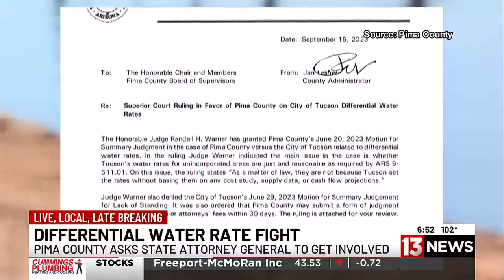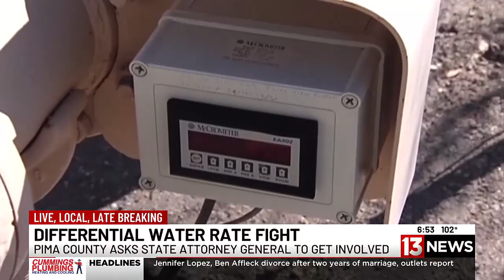Pima County asks Arizona Attorney General to get involved in water rate reimbursement case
Pima County officials are asking Arizona Attorney General Kris Mayes to get involved in a years-long, ongoing dispute over water rates.